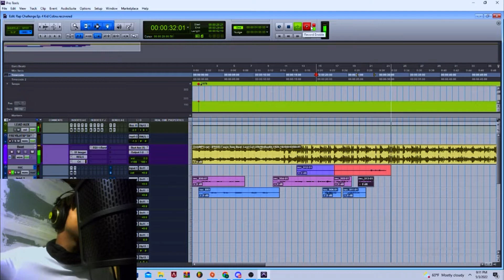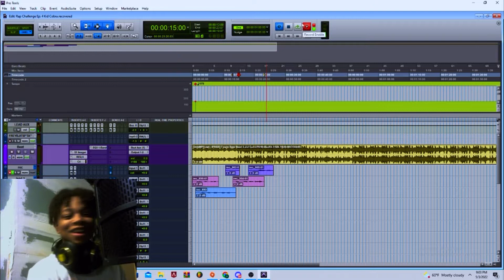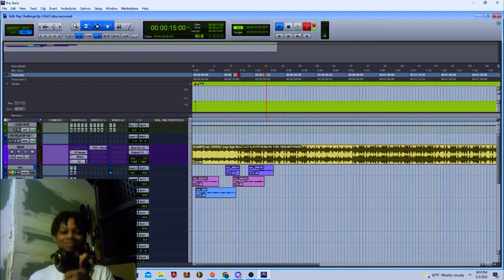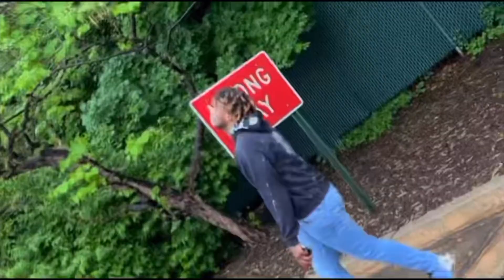Type Beat Challenge - 1 hour To make a Banger w/KidCxbra